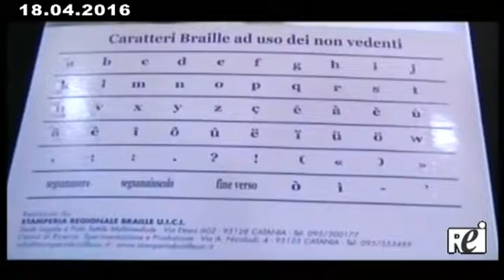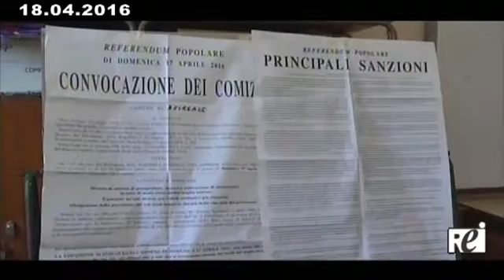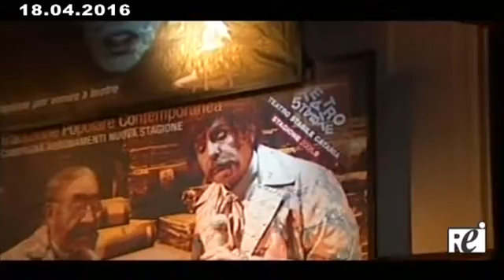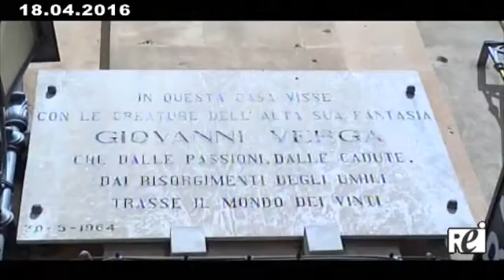Tg REITV 18-04-2016